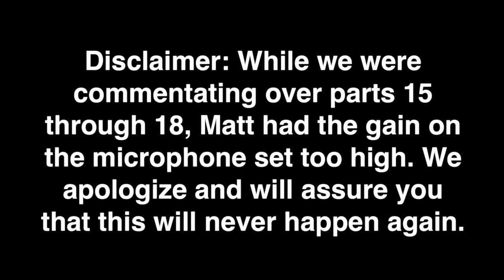Super Mario Galaxy - PART 16: Secret Stars - Let's Play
In this part, we get half of the secret stars.